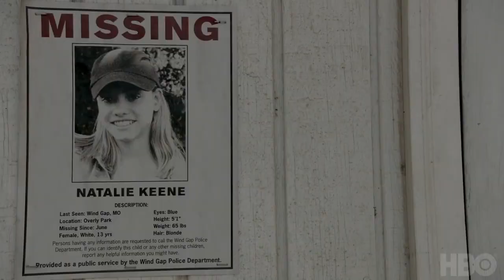From The Source: Amy Adams on Character Camille Preaker | Sharp Objects | HBO